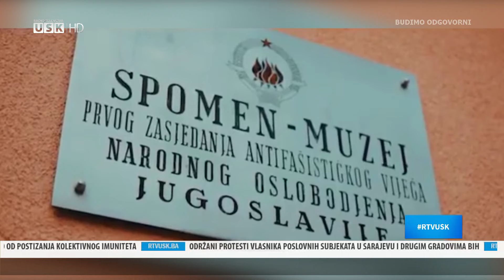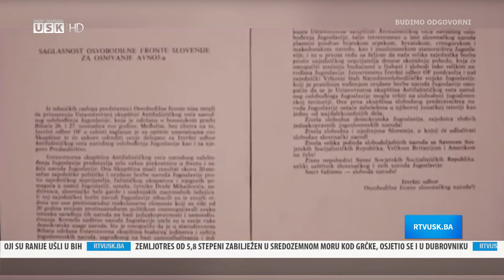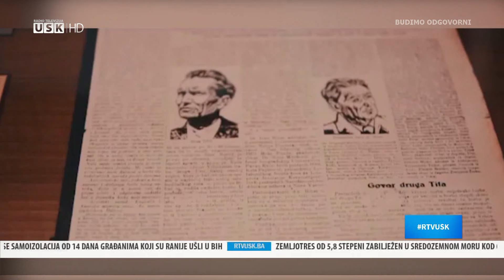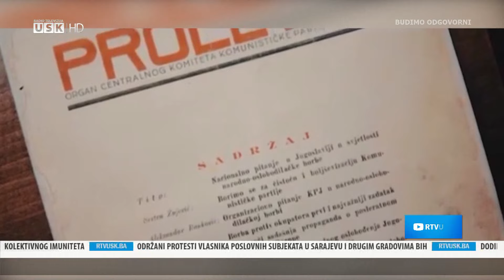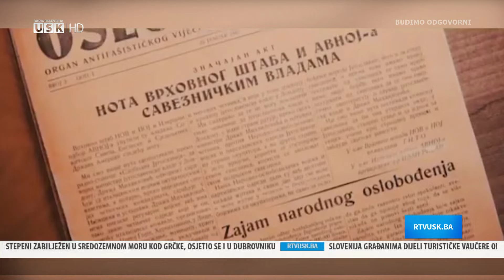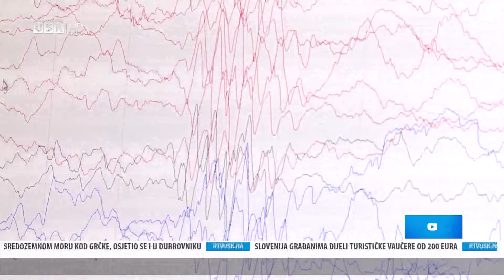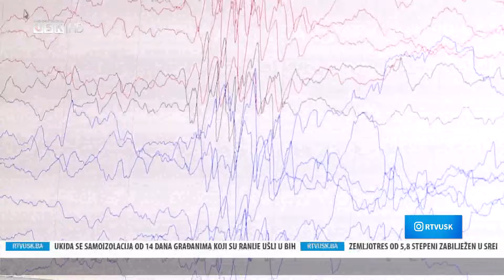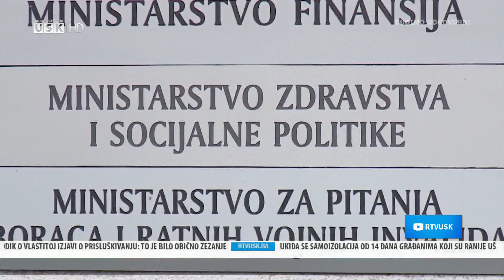KORONAVIRUS U BIH 21.05.2020,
Emisiju uredila Majda Hušidić.